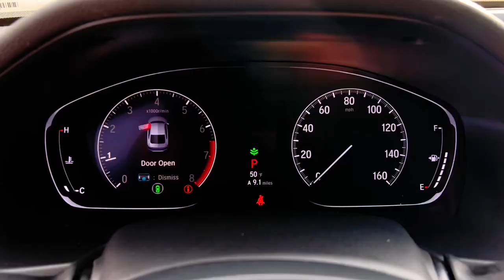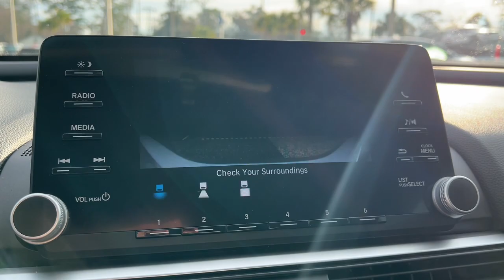2020 Honda Accord Jacksonville, Orange Park, Gainesville, St. Augustine, Kingsland, FL PLA098483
Lunar Silver Metallic Used 2020 Honda Accord LX available in Jacksonville, Florida at Duval Ford. Servicing the Orange Park, Gainesville, St. Augustine, Kingsland, FL area.

Duval Ford
1616 Cassat Ave

This 2020 Honda Accord LX in Silver features 4 Speakers 4-Wheel Disc Brakes ABS brakes Adaptive Cruise Control: Adaptive Cruise Control (ACC) with Low-Speed Follow Air Conditioning Alloy wheels AM/FM radio Auto High-beam Headlights Automatic temperature control Brake assist Bumpers: body-color Cloth Seat Trim Delay-off headlights Driver door bin Driver vanity mirror Dual front impact airbags Dual front side impact airbags Electronic Stability Control Exterior Parking Camera Rear Forward collision: Collision Mitigation Braking System (CMBS) + FCW mitigation Four wheel independent suspension Front anti-roll bar Front Bucket Seats Front Center Armrest Front dual zone A/C Front reading lights Fully automatic headlights Illuminated entry Knee airbag Low tire pressure warning Occupant sensing airbag Outside temperature display Overhead airbag Overhead console Panic alarm Passenger door bin Passenger vanity mirror Power door mirrors Power steering Power windows Radio data system Radio: 160-Watt AM/FM Audio System Rear anti-roll bar Rear seat center armrest Rear window defroster Remote keyless entry Security system Speed control Speed-sensing steering Speed-Sensitive Wipers Steering wheel mounted audio controls Tachometer Telescoping steering wheel Tilt steering wheel Traction control Trip computer Variably intermittent wipers and Wheels: 17 Silver-Painted Alloy: **COMMISSION FREE SALES PEOPLE **5 DAY MONEY BACK GUARANTEE **CAR WASHES FOR LIFE **1ST OIL CHANGE FREE. LX 1.5 Liter Turbocharged Sedan FWD Priced below KBB Fair Purchase Price! 30/38 City/Highway MPG This unit has our Real Deal No Bills for the Basics Warranty which an additional 3 Month Protection Plan that includes 3 month of tire replacement / repair 3 month battery replacement 3 month of brake replacement / repair and 3 month of light bulb replacement. Our 90 Day/3000 mile preowned car protection also includes A/C and we also offer a 5 Days / 300 mile Return Policy. Buy Preowned with Confidence at Duval Ford. Prices are plus tax tag title $198 Electronic Filing Fee and dealer pre-delivery service fee in the amount of $899 which charge represents cost and profit to the dealer for items such as cleaning inspecting and adjusting new and used vehicles and preparing documents related to the sale Call us today at or visit us on the web Awards:br * ALG Residual Value Awards Residual Value Awards